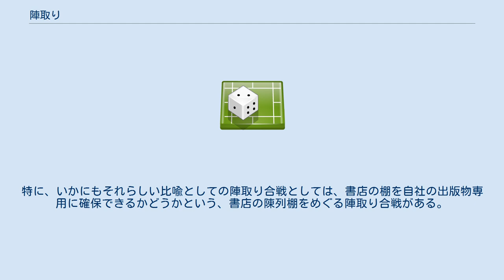陣取り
陣取り（じんとり、じんどり）とは、戦いにおいて、互いの陣地・陣を奪うことをいう。
現代日本語では、子供の遊びの名として使われる。
この場合、子供達が二手に分かれ、陣地と決めた場所等を互いに奪い合う遊びをいう。
 また、動詞である「陣取る（じんどる）」の名詞形としての用法や意味がある。
戦闘や軍事目的の陣や陣地を、ある場所に確保し築くという意味と、関連して、特定の場所などを占拠する・自分たち専門に使用するというような意味の動詞の名詞形である。
 陣取りは、陣取り合戦ともいい、戦国時代の日本で行われた陣地を争奪する戦闘（合戦）が念頭されている。
実際の陣地を争う戦闘を、子供向けの遊びとして模擬化したものの呼称になる。
 第二の動詞での意味からすると、遊びではなく、実戦の軍事陣地を築くこと、確保することが陣取りの意味になる。
これは、実際の戦闘でのこの言葉の使い方に通じる。
 時代小説や歴史小説では、戦国などの武将のあいだの戦闘で、陣や陣地を争奪するものを、陣取り・陣争い、あるいは陣取り合戦などと称する。
 日本に限らず、世界的に、戦闘を行う場合は、陣を築くのが一般で、歴史上においては、数知れぬ陣取り合戦があった。
古代エジプトのファラオ、ラムセス2世が、ヒッタイトのムワタリ王と対峙し、カデシュの城塞を争ったカデシュの戦いも陣取り合戦である。
 アメリカ合衆国の南北戦争にいても、互いの軍事拠点をめぐって激しい陣取り合戦が繰り広げられたことが知られる。
陣地に立てられた南軍の軍旗や北軍の軍旗をめぐって熾烈な争奪戦が行われた。
 日露戦争においても、旅順攻囲戦の決定的戦闘となった203高地奪取の戦いで、乃木中将を司令官とする日本軍は陣地攻略に苦戦し夥しい戦死者を出した。
 将棋や囲碁は、戦闘あるいは一国と一国の命運をかけた戦いを、遊技盤の上でシミュレートするゲームであるが、これらのゲームにおいても、防衛のための駒の配列を「陣・陣地」と呼ぶことがある。
陣を築くとは、将棋などにおいて、防衛しやすく攻めやすい駒の配置を築くことである。
このように築かれた陣・陣地を、互いに攻めて陣崩しを行うことを、陣取りという。
 現代の商業上の争いでも、比喩的な用法で、シェアの争奪や、販売先・エリアの争奪などで、陣取りや陣取り合戦が使われる。
特に、いかにもそれらしい比喩としての陣取り合戦としては、書店の棚を自社の出版物専用に確保できるかどうかという、書店の陳列棚をめぐる陣取り合戦がある。
 ^ 大辞林第二版・陣取り ^ 大辞林第二版・陣取る